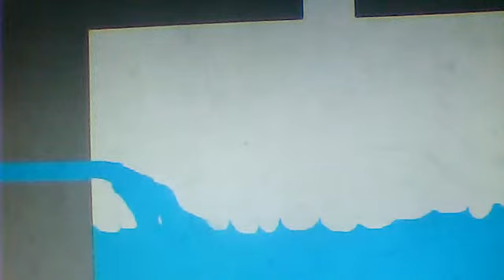TheCrush135's webcam video December 21, 2011 03:10 AM